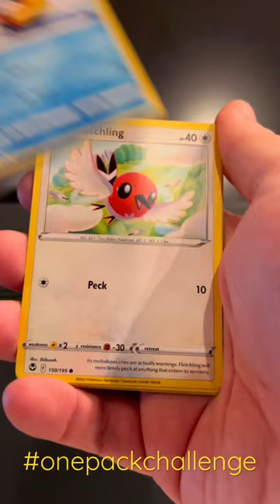Pokémon TCG One Pack Challenge - Silver Tempest - Can we pull a Lugia ?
On today’s short of @TheHobbyistNovice we take the one pack Pokemon card challenge as we open a pack of Silver Tempest.

With just one pack, can we pull something of worth? Could it be the Lugia or just nothing out of the ordinary?